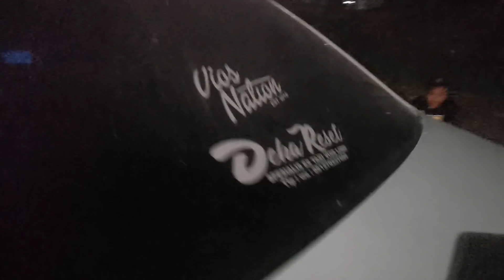Wow Eks Taksi KM 90 rb Real asli nyata ada nya Tanpa Setingan langsung di TF full 63jt Bg putra pdg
Full Vidio Dari HP kita Sendiri harap di maklumi Proses pengerjaan dari awal masih kayak taksi sampe jadi Biru Oreo Siralik...

Walau banyak Pendapat Bilang tidak mungkin Eks taksi KM nya 70rb Tetapi Sedikit bercerita Ini unit Eks taksi Eagle Unit yg hanya Jalan Dari tidak sampai 2 bulan setelah di tarik Perusahaan dr baru unit hanya Dalam gudang di Parkir kan sampe kita Dapat di kasih unit yang sangat istimewa ini..

Pemilik majikan baru yang beruntung Asal Kota Padang sumbar Bang Putra Talago.. begitu tau Unit KM 90rb dan percaya yakin sama kita Langsung tanpa fikir panjang Transfer full 63 jt tanpa liat unit.. di percaya kan saja ke kita. Alhamdulillah unit selamat sampe rumah bang Putra talago
Berikut Speak unit :
Unit KM 90 rb Limo 2012
Cat putih Bersih
Power window Remot
Tv Dobledint Kamera mundur
Ram grill depan Chrome
Voglem
Cabut berkas atas nama pembeli
Busi oli saringan baru ganti
servis Tune up mesin dan kaki kaki
Hanya Rp. 63 jt

Agar Pembeli nyaman Berikut Trik nya
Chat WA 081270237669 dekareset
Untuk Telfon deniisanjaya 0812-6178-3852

Unit Sendiri Beli sendiri jual sendiri
Bengkel milik Sendiri
Di kerja kan Oleh ahli nya
Mekanik mesin Ex kepala mekanik Expres
Tukang cat eks Cat Asuransi